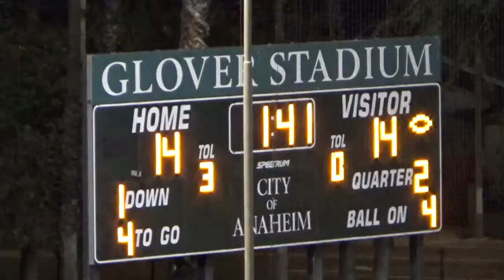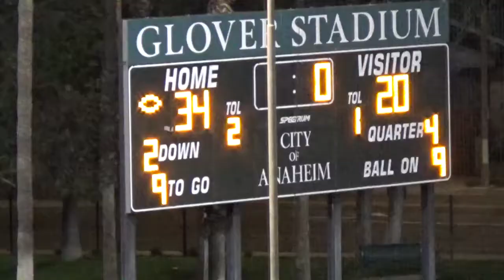2022 ANAHEIM HIGH SCHOOL Varsity Football - Game 09 Highlights: ANAHEIM 34 - MAGNOLIA 20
Thursday, October 20, 2022 at Glover Stadium, La Palma Park
ANAHEIM COLONISTS - 34
MAGNOLIA SENTINELS - 20